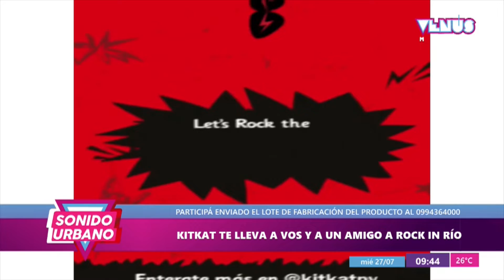KitKat te lleva a vos y a un amigo a Rock in Río